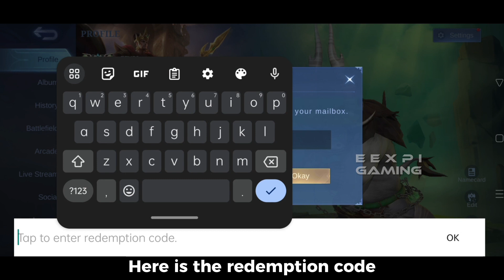REDEEM CODE FREE SKIN 2023 MOBILE LEGENDS BANG BANG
Here's the redeem code from Greatest Gamer PH live 2023! You will have a chance to get FREE skin from the redemption code 🙂
☑Other Social Media Account
▶Outro:
Track: Manifest It (Instrumental)-NEFFEX
FREE Music from Youtube Library

NOTICE:
Moonton owns or has been fully licensed for all information related to its game software and services, including but not limited to characters, world views expressions, dialog, text, artwork, animations, music, videos, game scenes (including the continuous dynamic pictures presented when running Moonton’s game), the concept of design, other game elements and components and any other tangible or intangible property (collectively referred to as “Moonton's Material”).